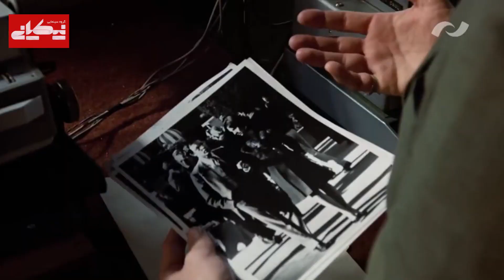نقد فیلم مکالـــــــمه - نخل طلای کن ۱۹۷۴ میلادی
فیلم مکالمه برنده نخل طلا در سال ۱۹۷۴ میلادی است. کارگردان این فیلم فرانسیس فوردکاپولاست، که سه گانه محبوب پدرخوانده را نیز در ویترین افتخارات خود دارد، در این ویدئو این فیلم را مورد بررسی قرار داده ایم.
کانال گروه سینمایی نیکیان رو سابسکرایب کنید تا از جدیدترین ویدئوهای ما در حوزه فیلم و سینما آگاه بشید
 @Chris Stuckmann   @Jeremy Jahns   @Sepehr Filmer